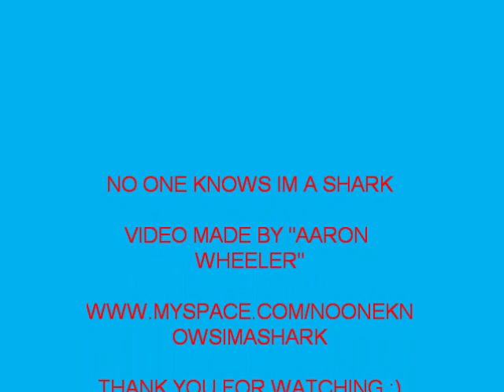NO ONE KNOWS IM A SHARK - PACE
check us out and let us no what you think of our song :)

Aaron - vocals
Jon - Guitar/backing vox
Nash - Guitar
Max - Bass
Dan - Drums

UK Band Based Around The Slough Area In Berkshire!

We Are Our Own Sound! We Don't Like To Categorize Ourselves!